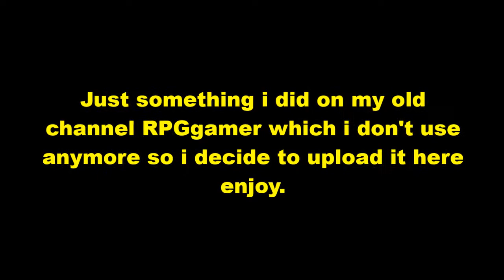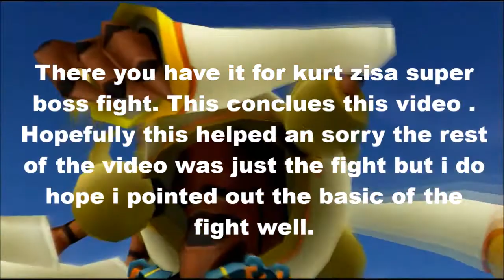How To Beat Kurt Zisa in Kingdom Hearts 1.5 HD Remix Guide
This is a (tutorial) on how to beat kurt zisa boss on (Proud Mode)

Where is this boss located ? In aladdins house where the magic carpet will be jumping in fear.

Here's what you must have to Make it pass this boss.

1. High Jump : This ability is a must equip due to the fact that kurt zisa will have an attack that requires you to high jump. Without high jump you are helpless against kurt zisa.

2. Dodge Roll : This is a ability you need the most in any kingdom hearts game. The same thing with needing high jump to evade his spinning attack you need dodge roll. Because he also does a 360 roll attack that can't be block by simply guarding it. The only way to bypass his 360 roll attack is with dodge roll but the dodge has to be at the right time or you will get hit by him.

As for attack and abilities it free to choose what you want in the battle.

Magic short cut : Aero, Gravity,Cura

Gravity is the best way to take down his shield way better then the other magic. It does way more damage while fire, thunder, and blizzard does less damage to the shield.

(Annotation) in this video will explain it all.